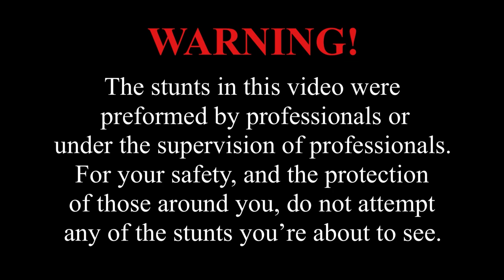Jumping Off A Bridge (BASE Jump)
Building BASE Jump. BASE jumping (/beɪs/) is the recreational sport of jumping from fixed objects, using a parachute to descend safely to the ground. "BASE" is an acronym that stands for four categories of fixed objects from which one can jump: buildings, antennae (referring to radio masts), spans (bridges), and earth (cliffs).